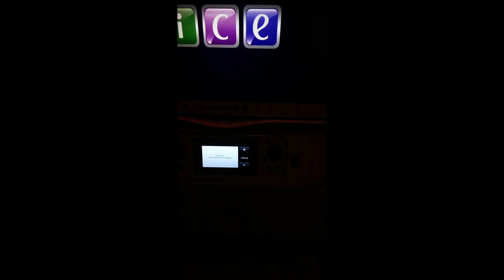Journey from India to Taiwan during Covid in 2021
This is the day I started my career as a Ph.D. Scholar and moved to Taiwan to explore a new phase of my life.